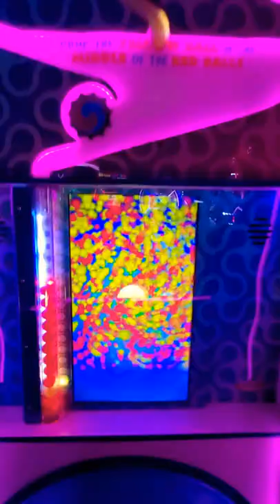Woah We Won The Bonus! New Arcade Game Called Squiggle!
We hit the Bonus!! This is a new game at Dave and Busters called Squiggle! The yellow ball has to fall into the right spot!